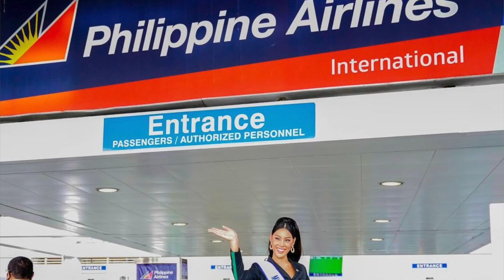MISS WORLD PHILIPPINES 2021 FINAL PREDICTIONS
Miss World Philippines 2020/2021 final predictions. Miss World Philippines has been postponed indefinitely and the coronation will be announced soon. Miss World Philippines 2021 updates

2.  "its fair use" No copyright is claimed and to the extent that material may appear to be infringed, I assert that such alleged infringement is permissible under U.S. and Philippine copyright law. If you believe material has been used in an unauthorised manner, please contact the poster.
3. This Video is not associated with any company or products mentioned in the video.
4. No intention to infringe photos or audio used in this video.